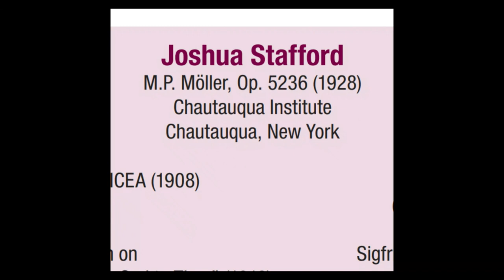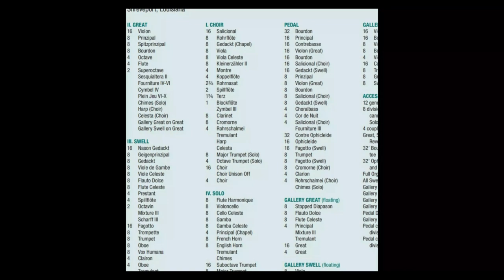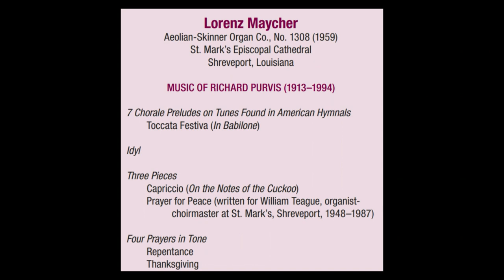Kaleidoscope of Colors, A Festival of Pipes | Episode #3